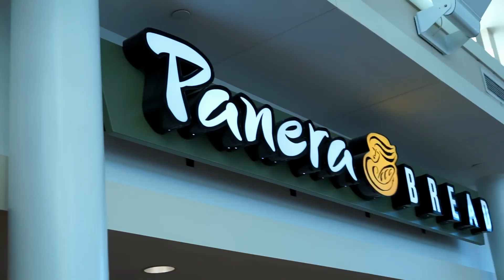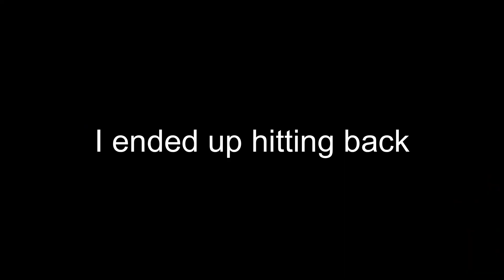Philly series I Tour Fusion Gym and Back & Bicep Workout I Ep.1